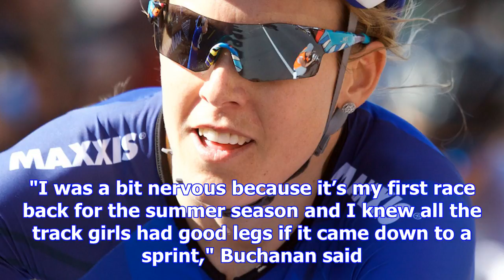Buchanan, gaze claim nz criterium titles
Star New Zealand rider Rushlee Buchanan added another title to her illustrious collection with victo...